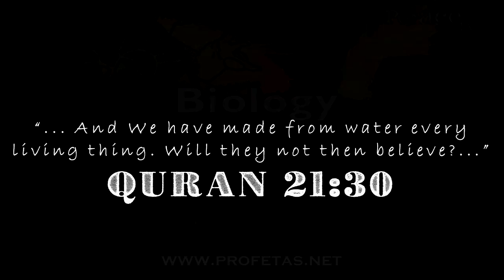Dr Zakir Naik - 7311 - Facts about Quran and Biology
"Qur'an and Modern Science - Compatible or Incompatible?"

“...And We have made from water every living thing. Will they not then believe?...”

QURAN 21:30